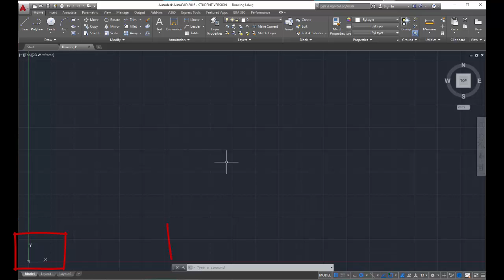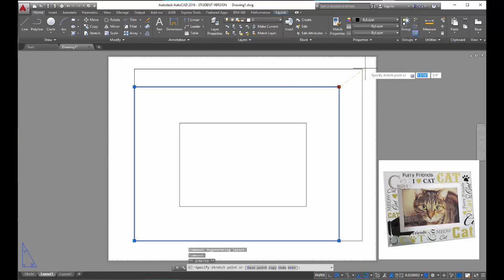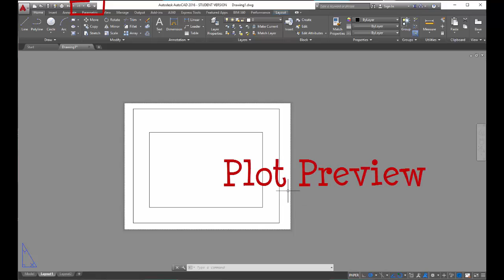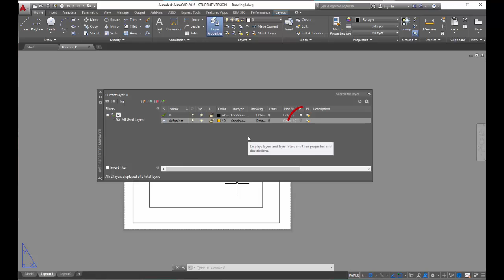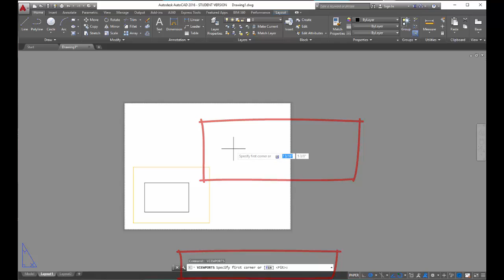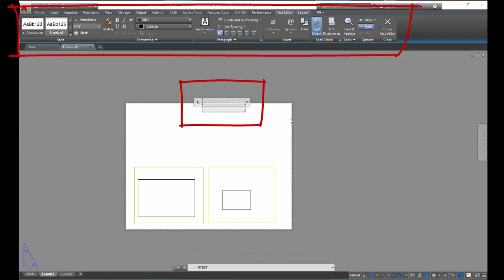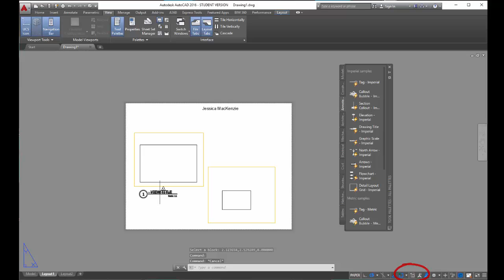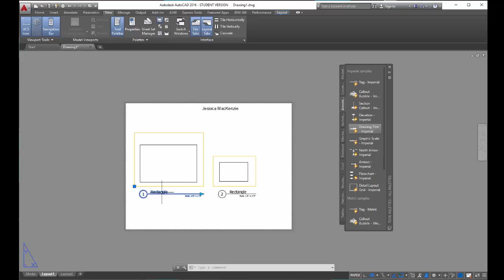AutoCAD Tutorial Video 6: Viewports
Testing out a video series for interior design students learning AutoCAD